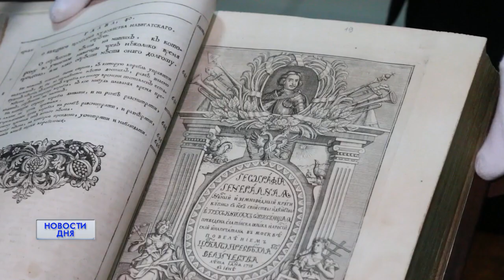Старейшей библиотеке Оренбуржья 135 лет